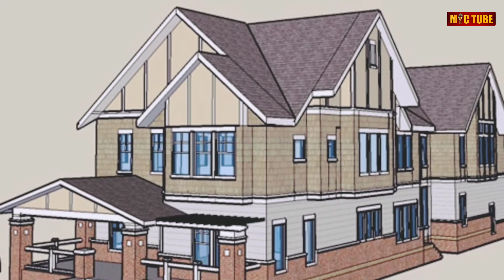பிச்சையெடுத்து ஐந்து மாடி வீடு- கோடிக்கணக்கில் பணம் சம்பாதித்த மூதாட்டி